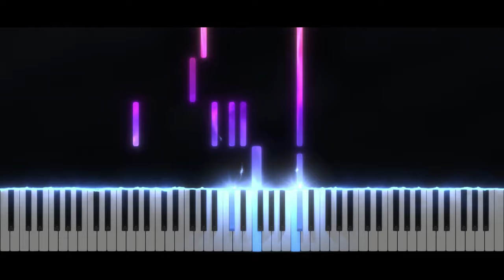Ocean Background MEME | Piano Tutorial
Take care ❤️

Softwares used :
- 🎵 FL Studio
- 🎹 SeeMusic Visualizer
- ❤️ Cinema4D
- 🎬 After Effect
- 🖼️ Photoshop

Time code :
00:00 Intro
00:06 Musique